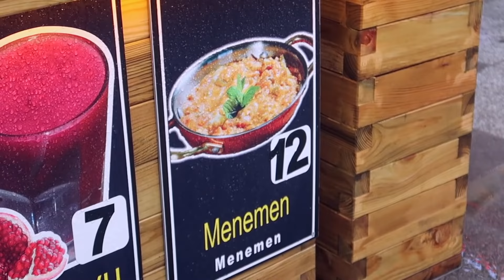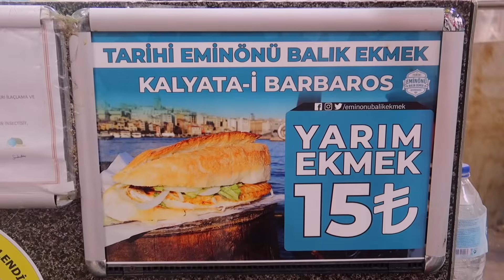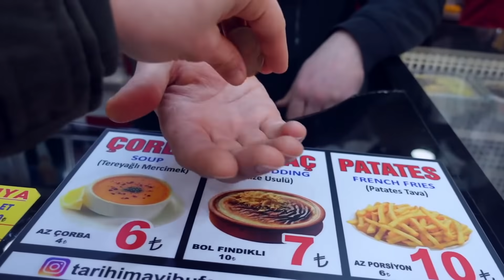JE ME RÉGALE EN TURQUIE 🇹🇷 (et c'est vraiment pas chères !!) - Claire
Aujourd'hui, en voyage à Istanbul, je découvre la cuisine turc ! Nouveau 24H challenge : Je mange encore que des spécialités turcs pendant toute la journée... Je me suis régalée et c'était vraiment pas cher !

Claire